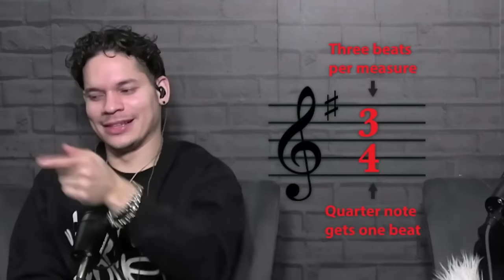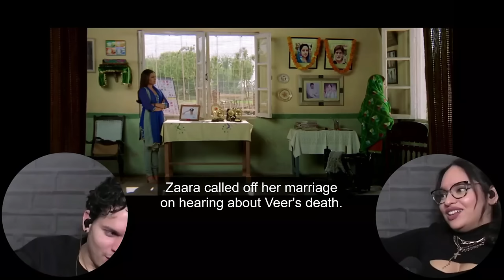Veer Zaara - A reminder of what current Bollywood lacks | Shah Rukh Khan | Preity Zinta | REACTION!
Join Feature Friday's Movie Club to get the full review, watch along and Music reviews NOW! 🍿

It's time to review one of the Evergreen Bollywood classics. There are many reasons why these film has captivated the hearts of so many people all over the world. One of them is undoubtly the stand-out performance of SRK, the outstanding pairing of Preity Zinta, the heavy, difficult and hearthobbing performance of Rani Mukerji.
The topics addressed in such a wonderful and meaningful manner, and of course THE MUSIC SCORE.

Editor - @Alvin